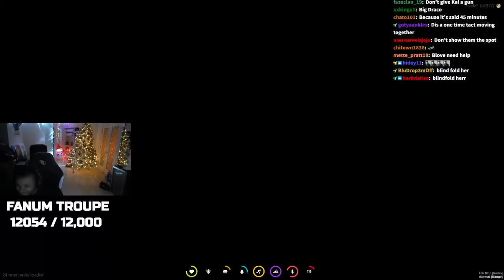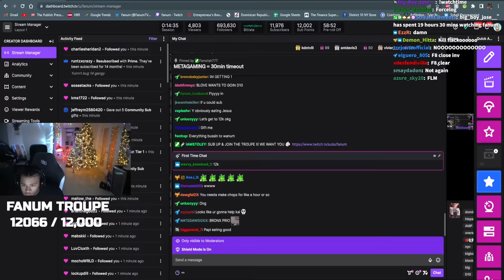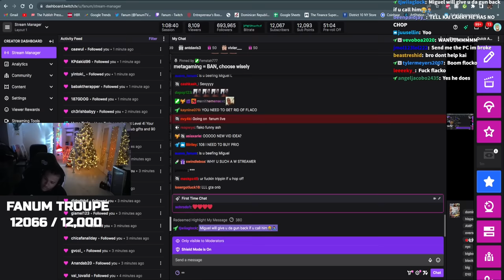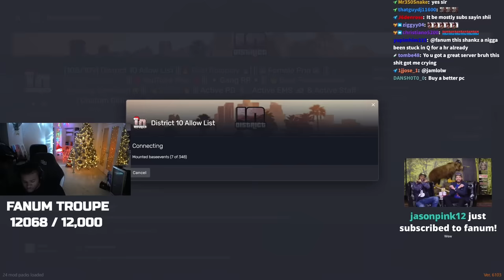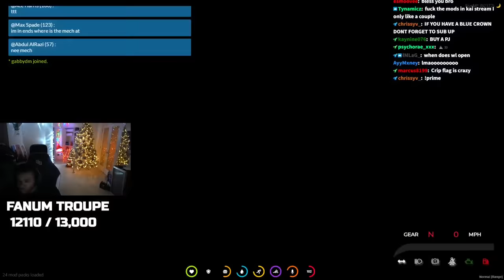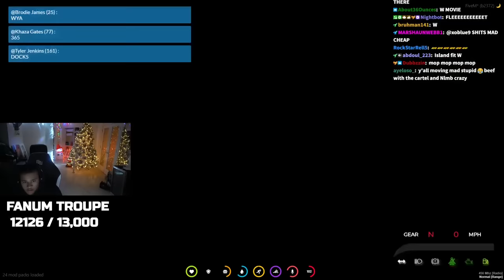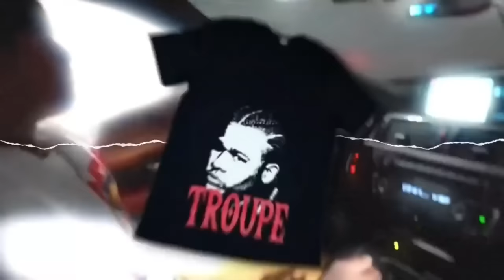i had to get back for lil cenat 💨💨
●CJ and KC3